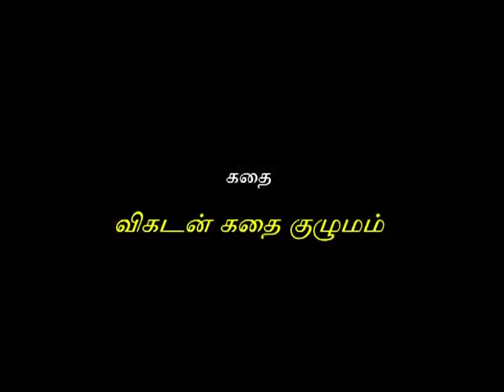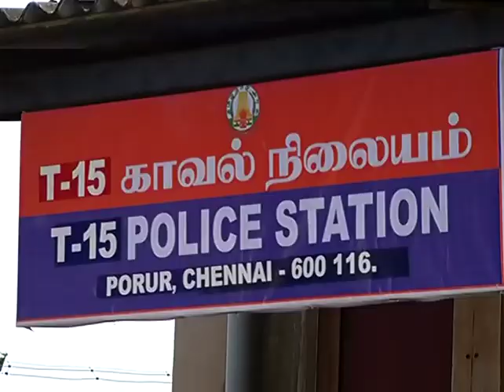Azhagi Episode 21, 08/11/11